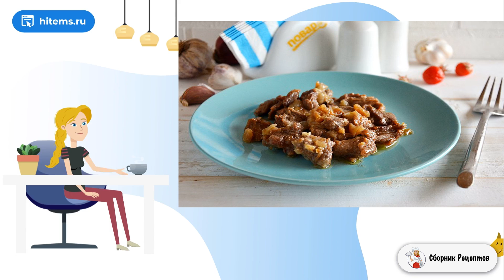Говядина по кремлевски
Ореховые оладьи с малиновым соусом можно подать на завтрак или в течение дня. Мне нравятся эти оладьи за их хрустящую текстуру и ореховый вкус. И еще за то, что здесь нет муки!    Ну очень вкусные оладьи, да еще под соусом из малины, готовятся вообще без муки на хлопьях 5 злаков. Можно брать 3 злака или просто овсяные хлопья. Малину для соуса можно использовать свежую или замороженную, поэтому такой десерт можно готовить круглый год. Оладьи вкусные в остывшем или теплом виде. Приготовьте, не пожалеете!

Ингредиенты:
Молоко — 100Миллилитров,
Кефир — 100Миллилитров,
Яйцо — 1 Штука,
Хлопья 5 злаков — 100Грамм,
Сахар — 2 Ст. ложки,
Арахис— 50 Грамм,
Молоко — 100Миллилитров (для малинового соуса),
Вода — 50 Миллилитров,
Малина — 50 Грамм,
Сахар — 2Чайных ложки,
Крахмал — 2 Чайных ложки,